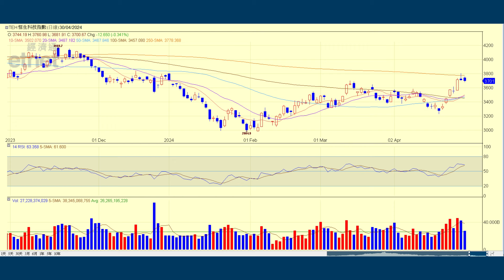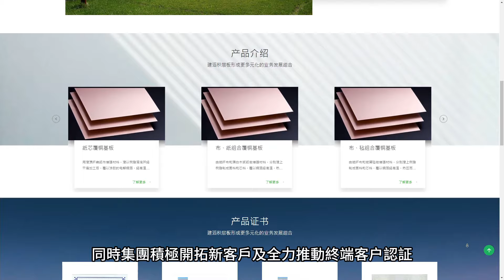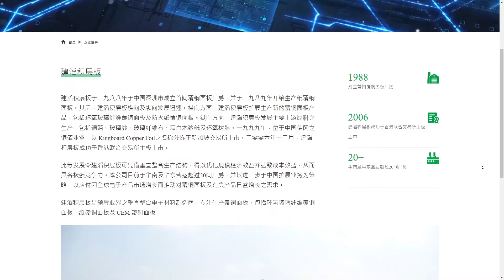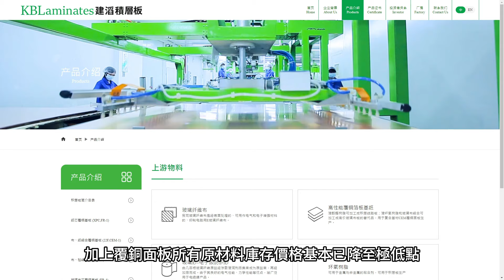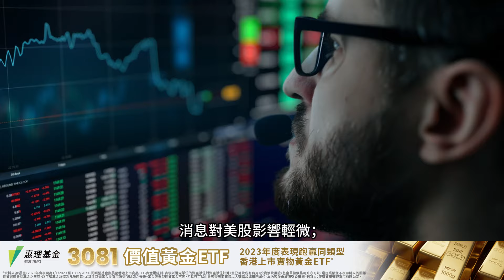黃師傅是日選股 ：建滔積層板(1888)｜聯儲局議息後續按兵不動，油價創下七周新低｜開市起跑線｜2-5-2024